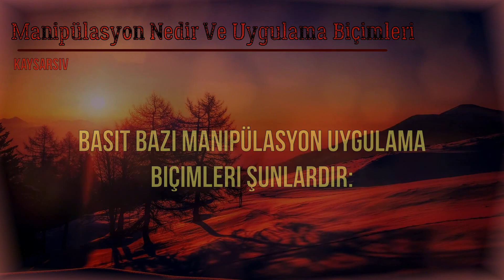Manipülasyon Nedir Ve Uygulama Biçimleri